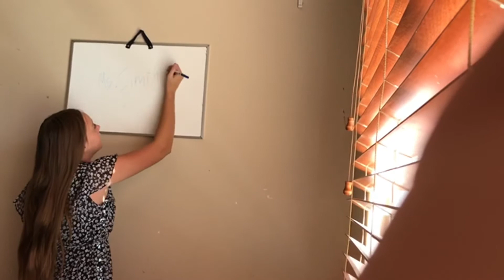10 different types of teachers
Yeah sorry it’s late that’s all I got say mood